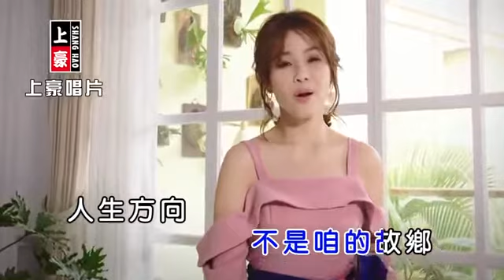董育君 一路順風